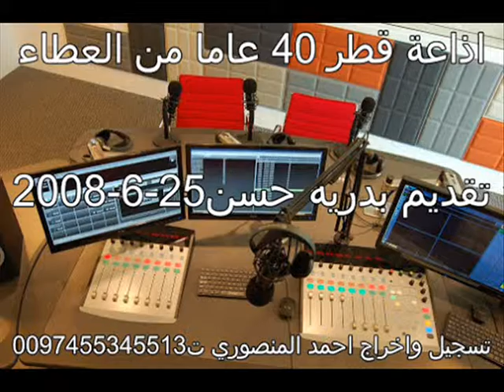اذاعة قطر 40 عاما من العطاء تقديم بدريه حسن 25 6 2008 تسجيل واخراج احمد المنصوري ت0097455345513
بواسطة موقعنا بفيس بوك ( شوفو قطر شوفو دار بو مشعل )